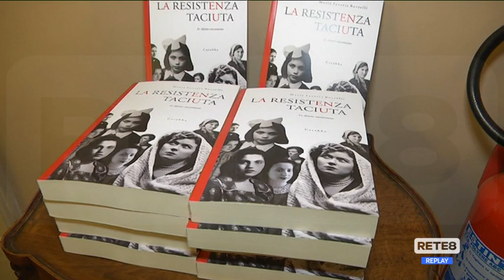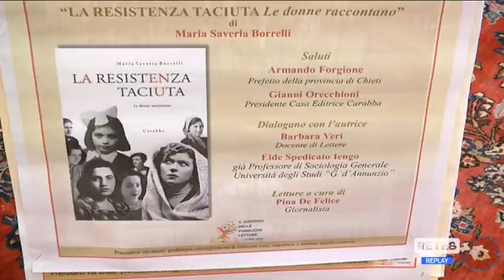Chieti - "La resistenza taciuta, le donne raccontano"